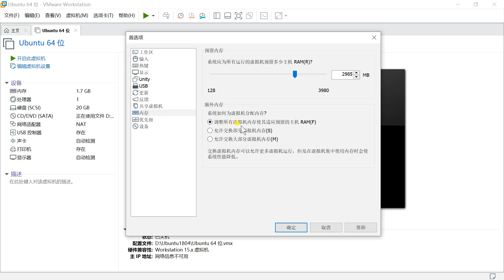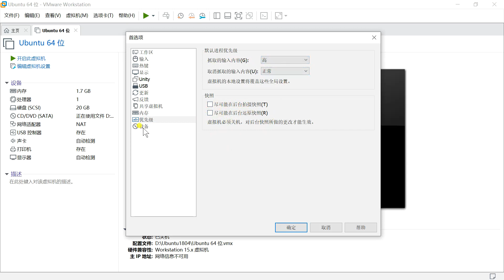电脑技巧：提升虚拟机的运行速度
通过简单的配置，提升 VMware 虚拟机的运行速度